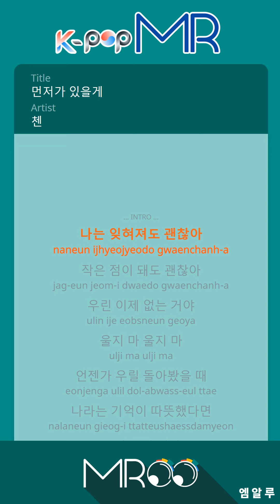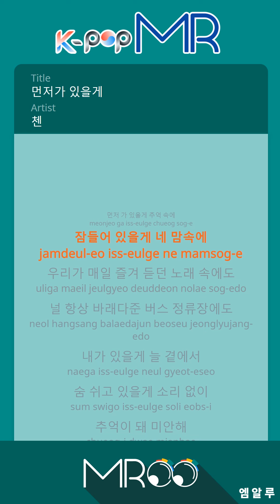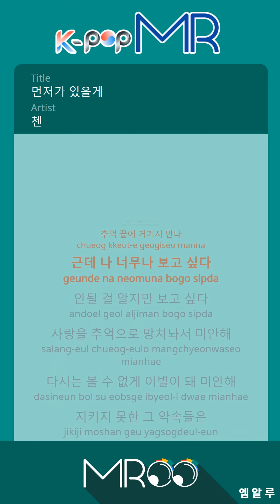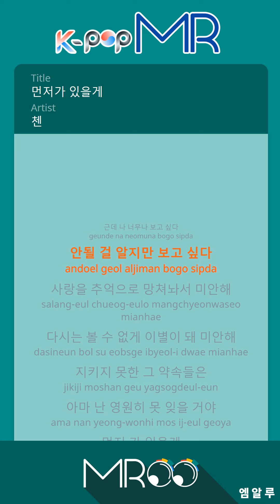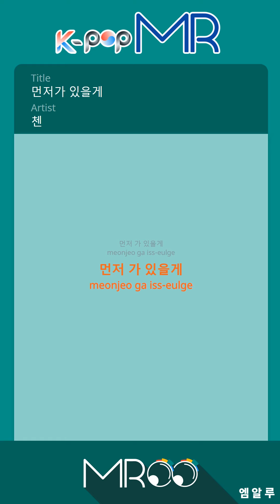[KPOP MR 노래방] 먼저가 있을게 - 첸 (Origin Ver.)ㆍI'LL BE THERE - CHEN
[Eng-Sub]

I don’t mind if I’m forgotten
I don’t mind if I become just a distant place
Now there is no “us”
Don’t cry, don’t cry
If someday, when you look back on us
If your memories of me are warm
That’s all that matters
I’ll be there, in your memories
I’ll lay asleep there in your heart
In the song we always listened to together
And at the bus stop I always saw you off at
I’ll be there, always by your side
I’ll be breathing, soundlessly
Sorry for becoming just a memory

When you’re walking alone, with no one to lean on
And so many tears are falling you can’t take it

In the birthday card you held blowing out candles
And in front of your door where I kissed you good night
Let’s meet at the end of our memories

But I miss you so, so much
I know it can’t happen, but I want to see you
Sorry for ruining our love with memories
I’m sorry we parted so we would never meet again
I probably won’t ever be able to forget
All of the promises I couldn’t keep

ⓒMusicen. MR